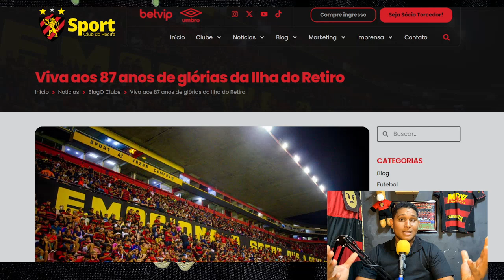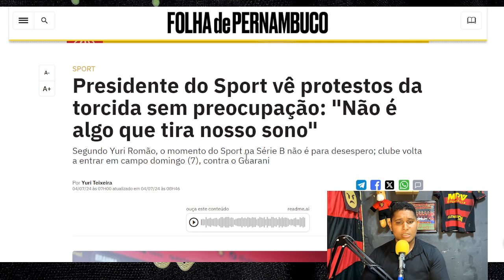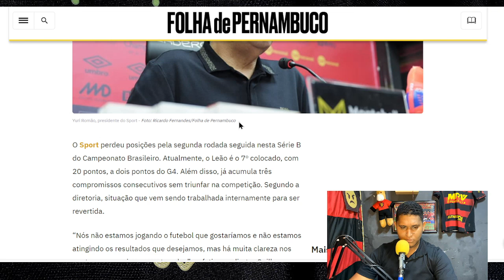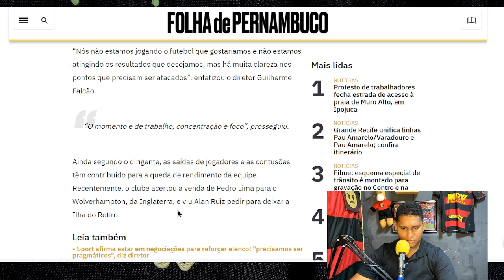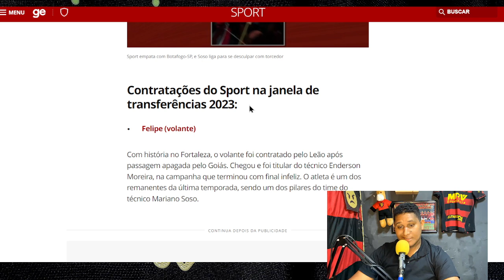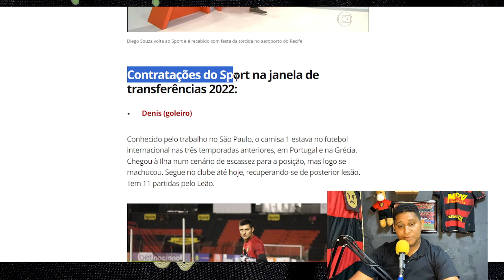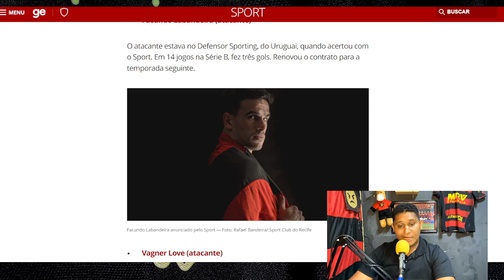PARABÉNS 87 ANOS DA ILHA DO RETIRO A NOSSA GLÓRIOSA CASA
Sem "desespero" no Sport

“Não há motivo de desespero. A pichação vejo como eleitoreira, e a ida ao CT sempre que o time está instável acontece essa coisa. Não é algo que nos preocupa nem tira nosso sono e nosso foco”, finalizou.